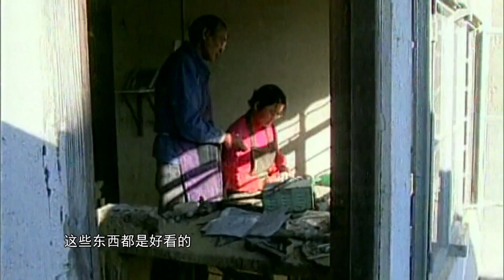海派石雕代表性传承人王金根的石雕作品栩栩如生、独一无二，这得益于他独创的雕刻工具和细致入微的观察《匠心绝技》第四集【DocuLife-SMG纪实人文官方频道】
【节目简介】
曾经非常辉煌的民间艺术，剪纸、面塑、灯彩是我们了解传统文化不可多得的资源，百年工匠、千年匠心，追求极致的工匠之心，是一种难能可贵的精神品质。